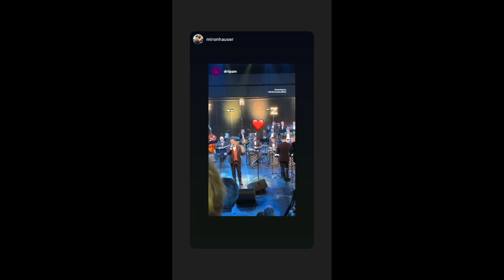Hauser Family His Elder Brother Miron Hauser New Show 2023